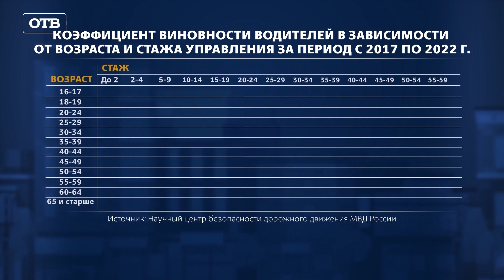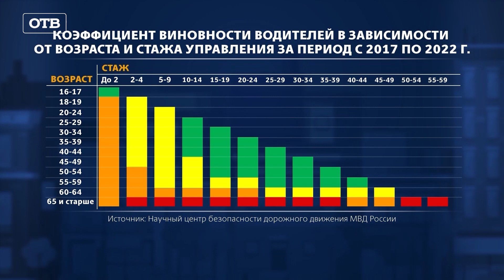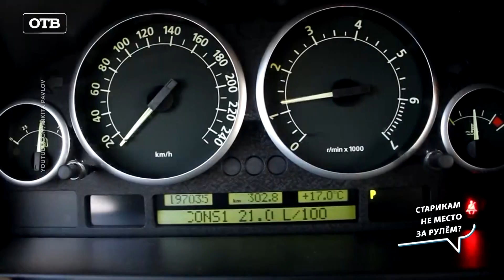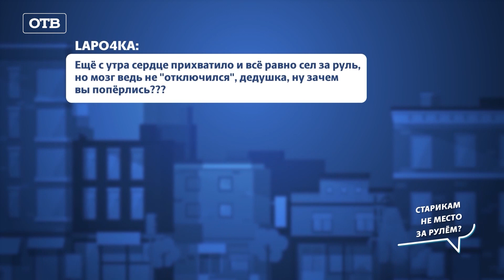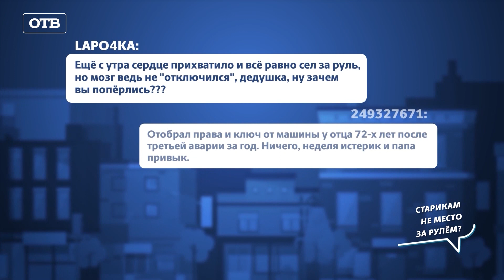На грани лишения прав. Почему пожилые водители стали тайной угрозой для всех? Все говорят об этом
В этом выпуске ток-шоу обсуждается актуальная проблема ограничения возраста вождения для пожилых людей. В студии разные мнения – от полного запрета до введения ограничений. Статистика показывает, что пожилые водители чаще попадают в аварии. Предлагается проведение медицинских освидетельствований для выявления проблем со здоровьем. В разных странах уже применяются различные подходы, включая бесплатный проезд в общественном транспорте и повышенные страховые взносы. В России рассматривают ограничение возраста вождения до 75 лет с ежегодными медосмотрами. Предложение связать водительские права с медицинской справкой может улучшить диагностику и обслуживание пожилых водителей. Участники обсуждают предложение и высказывают свои мнения, а также обсуждают необходимость разработки механизма реализации этой идеи.